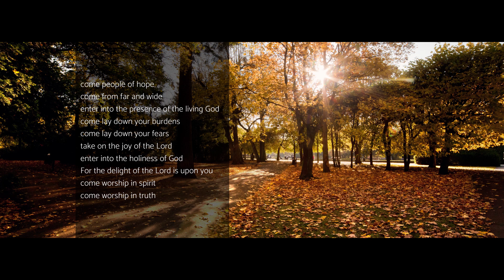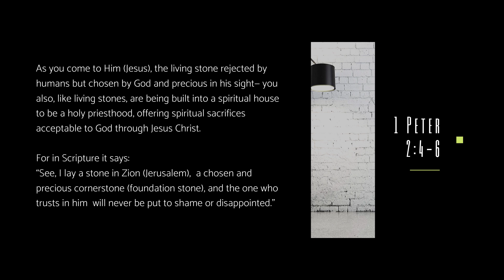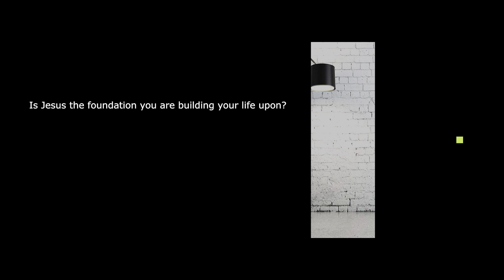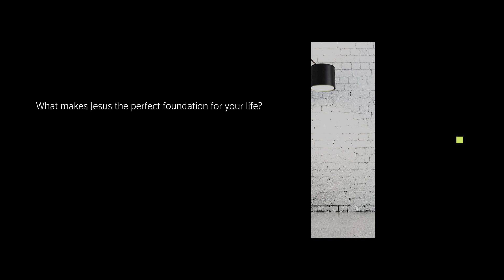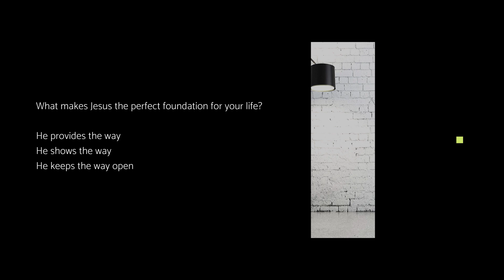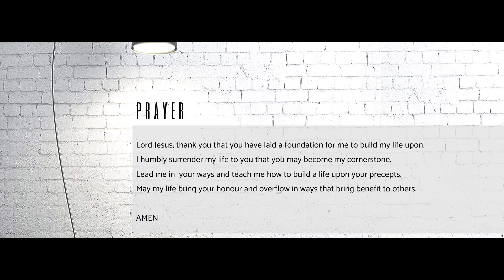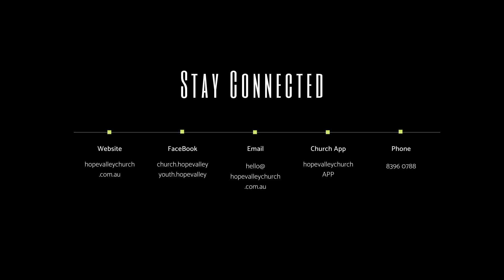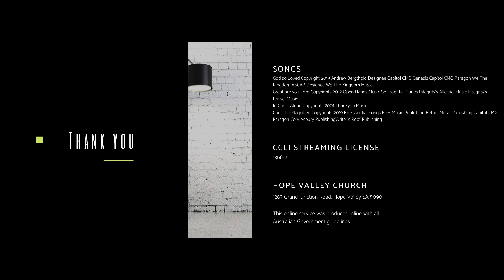Sunday 3rd May 2020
Church Online - In the sight of God

Great are you Lord Copyrights 2012 Open Hands Music So Essential Tunes Integrity's Alleluia! Music Integrity's Praise! Music
In Christ Alone Copyrights 2001 Thankyou Music
Christ be Magnified Copyrights 2019 Be Essential Songs EGH Music Publishing Bethel Music Publishing Capitol CMG Paragon Cory Asbury Publishing Writer's Roof Publishing

Hope Valley Church
This online service was produced in line with all Australian Government Guidelines